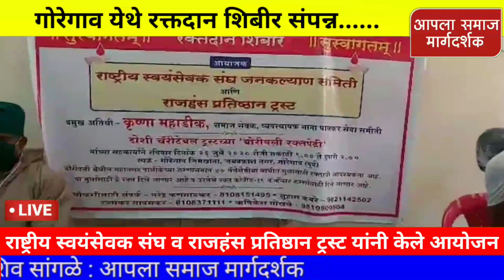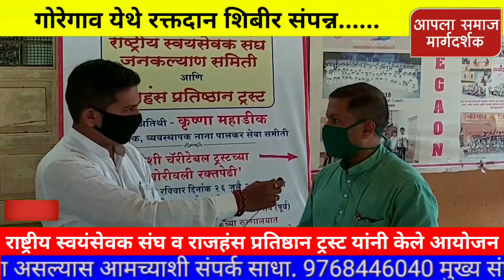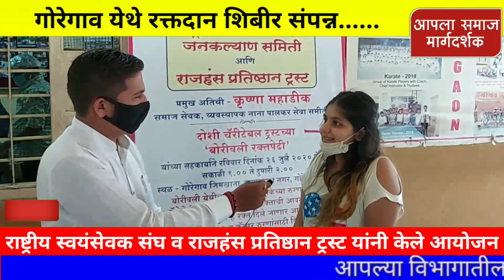गोरेगाव येथे रक्तदान शिबीर संपन्न.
राष्ट्रीय स्वयंसेवक संघ व राजहंस प्रतिष्ठान ट्रस्ट यांनी केले आयोजन